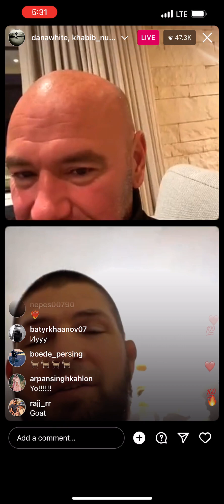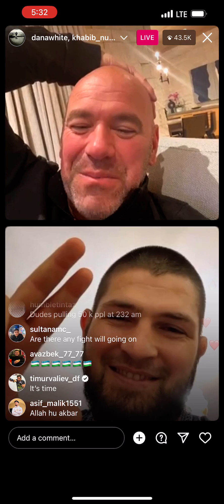DANA WHITE LIVE WITH KHABIB Reveals they’re doing a documentary on him